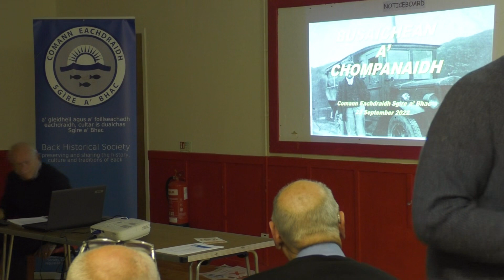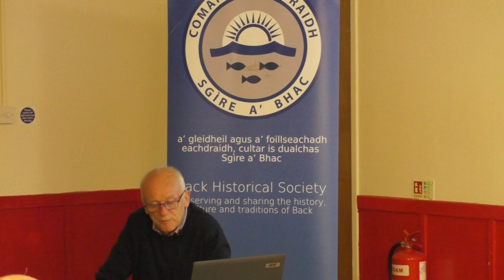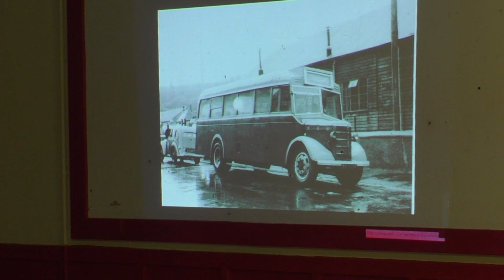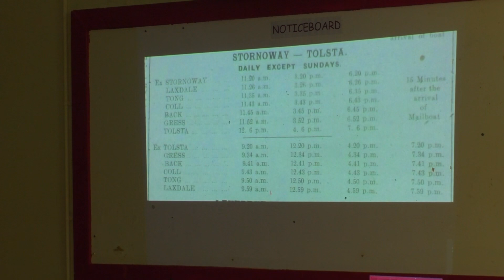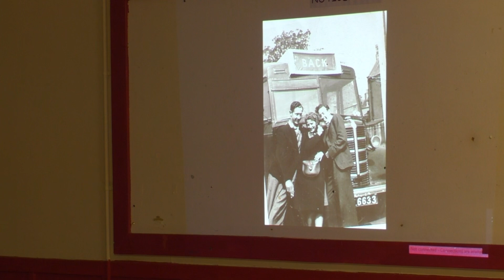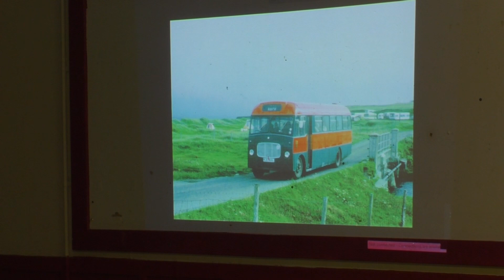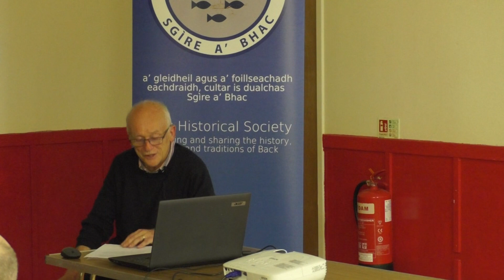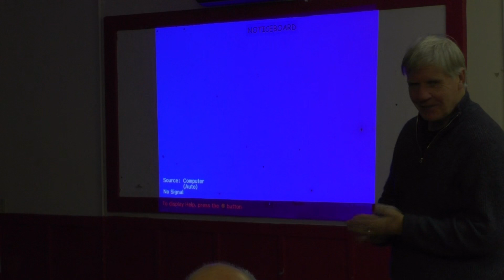Buses to Back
Colin Tucker, the author of many transport-related books, takes us on an entertaining and informative tour through the history of public transport to Back.